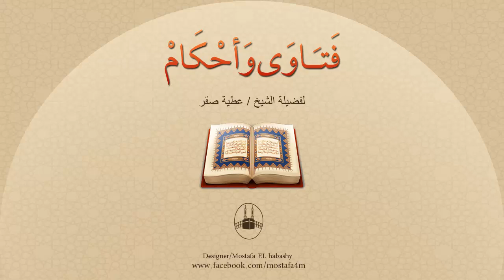حُكم الصلاة بالملابس الضيقة اللاصقة بالجسم بالنسبة للمرأة او الخروج بها!